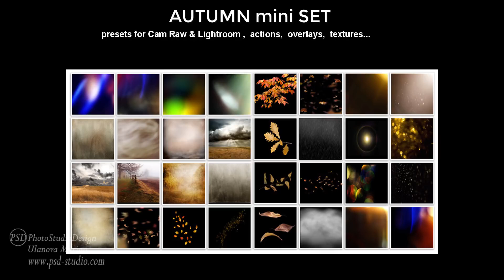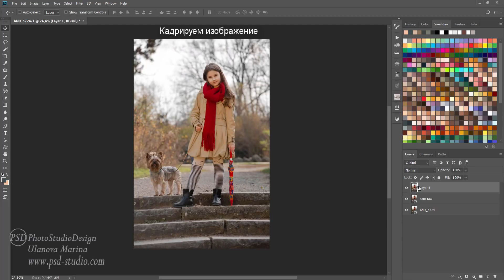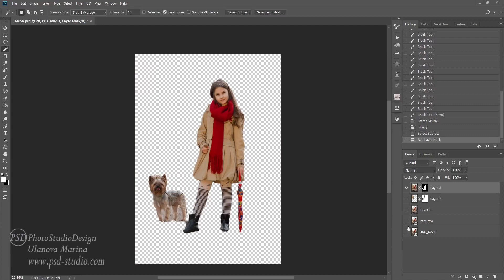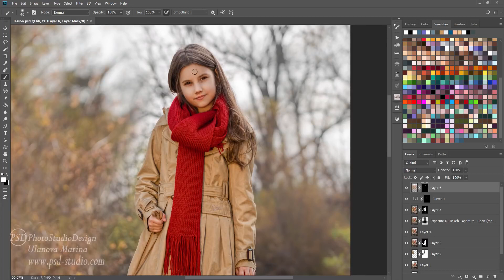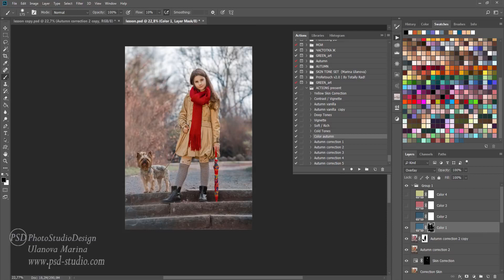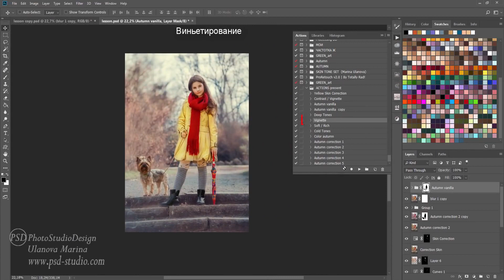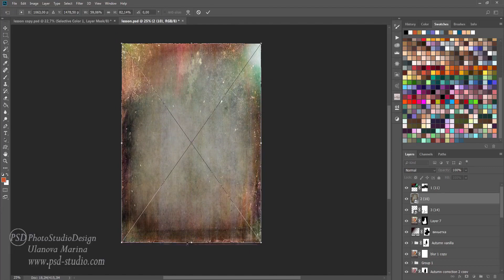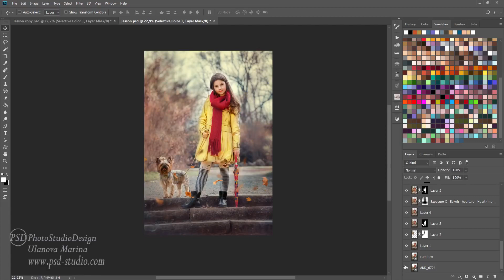ПОДАРОК! AUTUMN SET MINI(PRESETS, ACTIONS, OVERLAYS, TEXTURES)